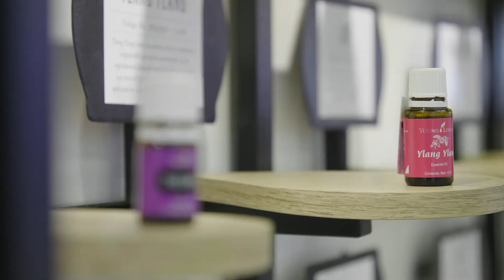Young Living - Ecuador Relaunch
Young Living Ecuador aperturó su Nuevo Centro de Experiencia en un evento que contó con la asistencia de más de 600 personas en Febrero de 2019. ¡Sé parte del nuevo Young Living Ecuador!